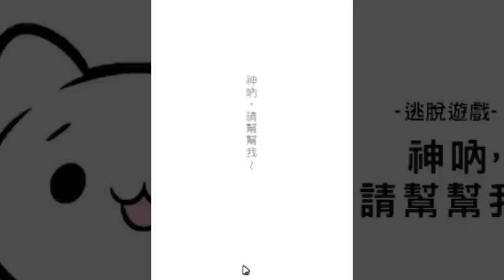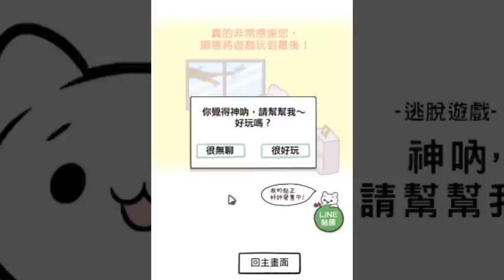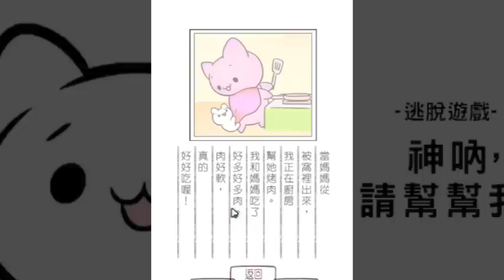【老頭】密室逃脫 媽媽別走Q_Q#2《神吶，請幫幫我》